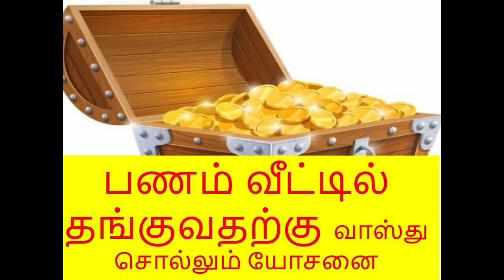பணம் செல்வம் சேர முக்கிய வாஸ்து குறிப்புகள் - பார்ட் 2 | ஆன்மீக ரகசிய குறிப்புகள்